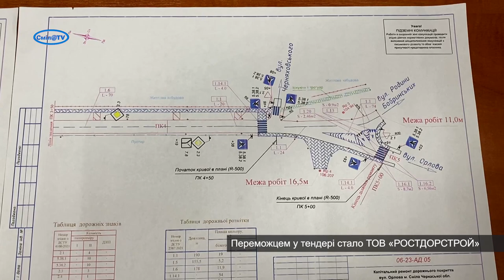Підрядники розпочали ремонт частини дороги по вул Орлова